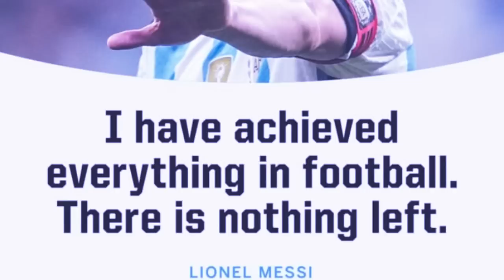ba bein palat ki nongkyrshan ba u leit iasoh bad ka MLS peit kumno jubab arsap u messi ia u ronaldo